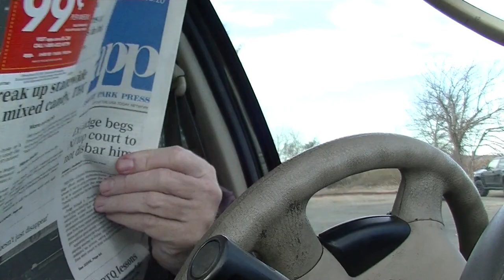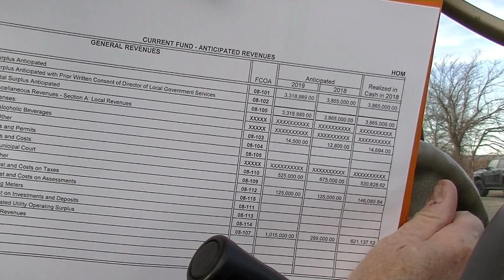More Evidence It's About The Revenue Judge In Trouble 1/12/20